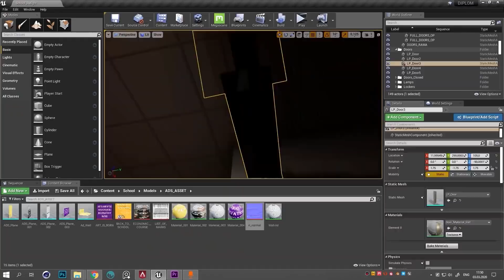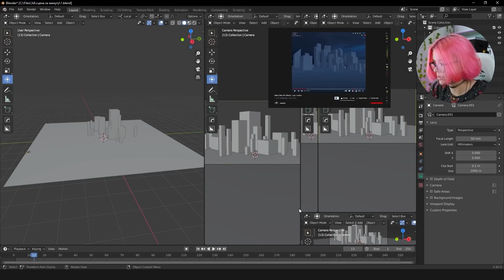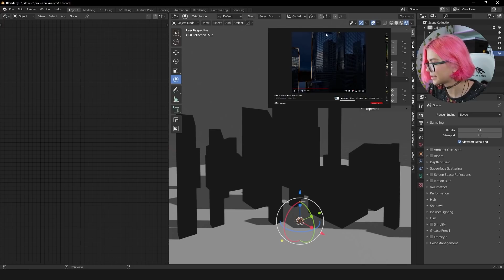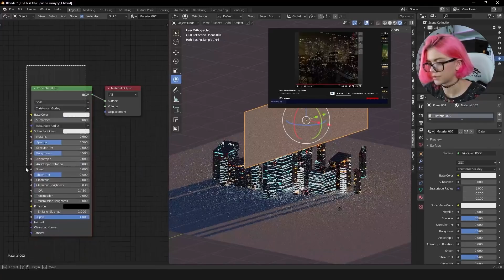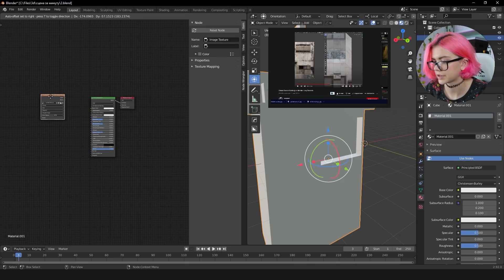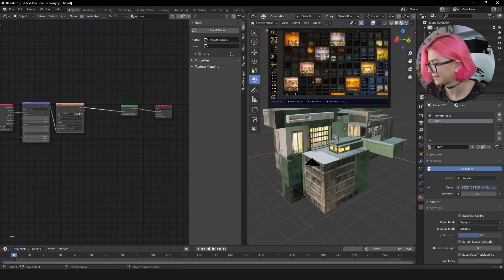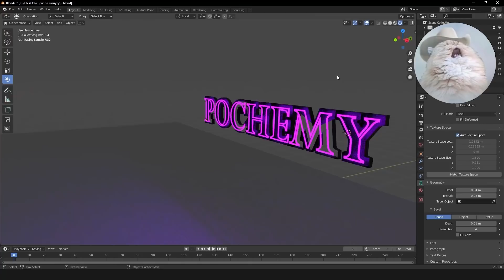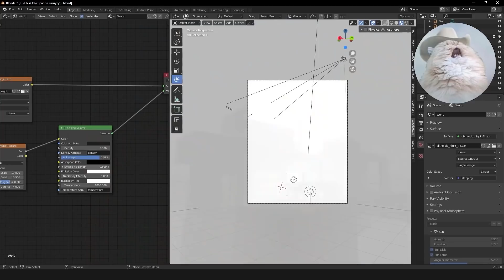Изучила Blender ЗА 1 МИНУТУ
О видео:
В этом ролике я решила вспомнить, что такое 3д моделирование в Блендере, потому что без должной практики успела все забыть. Я увидела гайды для блендера, которые длятся всего лишь 1 минуту (серия гайдов lazy tutorials или же Ленивый Блендер), поэтому я решила попробовать повторить их и совместить в одну сцену в 3д.
Как сделать город в 3д за минуту? Как сделать крутые здания? Как быстро сделать неоновую вывеску в Блендер? Все это я узнала и опробовала в этом ролике.
Дисклеймер: я новичок и только учусь 3д моделированию, да и вообще я обычно работаю с 2д графикой в фотошопе, 3д мир для меня в новинку... но я пытаюсь.

Тайминги:
00:00 - Вступление
1:11 - Уголок спонсора
2:33 - Смотрю гайд в блендер за минуту
18:26 - Результат